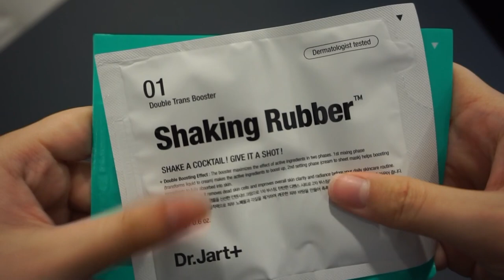My First Pricey Mask Dr. Jart+ Shake & Shot Rubber Mask Review | Dr. Jart+ 冲调镇静舒缓面膜实测 !(中文字幕)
Hi Guys! I'm back with another mask video.
This is my first time that my babe were in the in this video haha😂

Products Mentioned in the video:

1)Dr. Jart+ Shake & Shot - Luminous Shot Shaking Rubber Mask (Purple bottle + Mint Green lid)
2) Dr. Jart+ Shake & Shot - Luminous Shot Shaking Rubber Mask (Mint Green bottle + Orange lid)